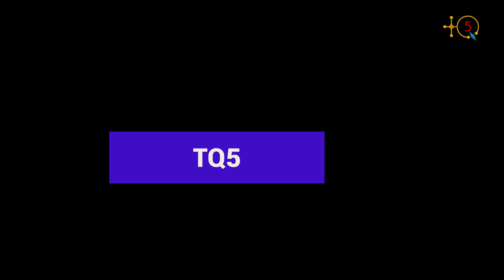Chorale École de tamazight INAS Montréal